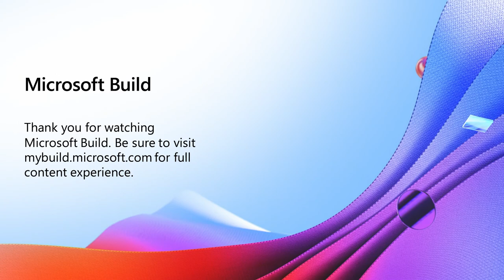Developing high-quality AI models in Azure Cognitive Services | STUDIO26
Join Xuedong Huang, Technical Fellow and Chief Technology Officer, Azure AI, to learn about Microsoft’s approach to developing Azure Cognitive Services models and the latest innovations.